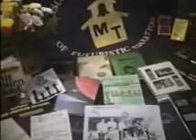M-T Video Yearbook Retrospective Class of '80, Part One